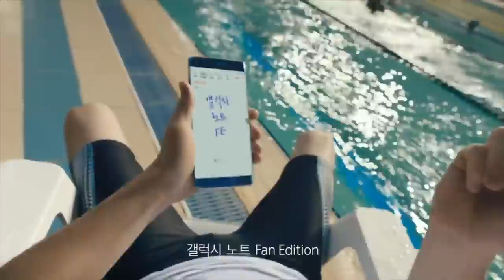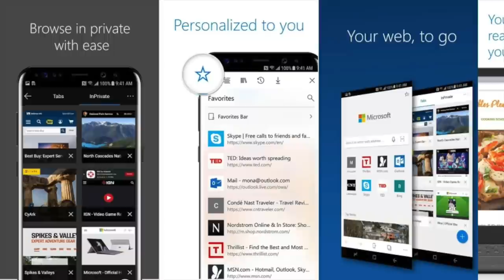Mingguan Amanz - Galaxy Note FE, Harga iPhone 8 Malaysia, Kedai Xiaomi KLCC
Minggu ini menyaksikan sejumlah peranti baru diperkenalkan, termasuk telefon pintar Galaxy Note FE yang merupakan versi penambah-baikkan Galaxy Note 7. Ia akan dijual di Malaysia pada harga RM2599 bermula 25 Oktober ini.

Selain daripada Samsung, pihak Apple telah mengumumkan harga jualan untuk iPhone  dan juga iPhone 8 Plus untuk pasaran Malaysia - pada harga bermula RM3649.

Xiaomi pada minggu ini telah pun membuka kedai rasmi mereka di KLCC dalam memudahkan pengguna mendapatkan sejumlah produk Xiaomi dengan mudah dan pantas.

Disamping itu, Microsoft pada minggu ini mengesahkan yang mana Windows Mobile bukan lagi fokus utama mereka. Pada masa yang sama, mereka turut telah menawarkan Microsoft Edge untuk pengguna Android dan juga iPhone.

Dan akhir sekali, beberapa peranti lain yang turut diumumkan minggu ini adalah termasuk BlackBerry Motion, Honor 7X dan juga Honor 6A Pro.